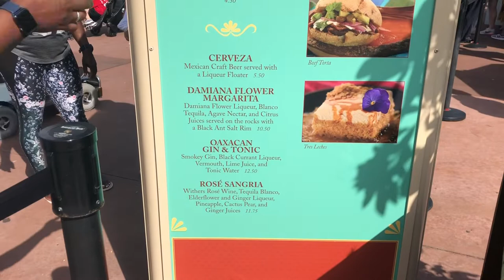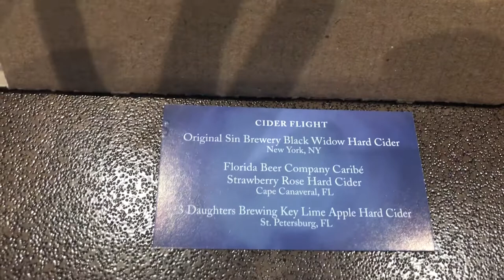Epcot Flower and Garden Review 2019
Uncork with Kate visits Epcot and gives you a real review of several booth options including Rosé Sangria from Mexico Jardin de Fiestas and  Boneshaker Zinfandel from Lodi, CA. Not to mention a cider flight including one from my local favorites- 3 Daughters Brewery from St. Pete, FL!